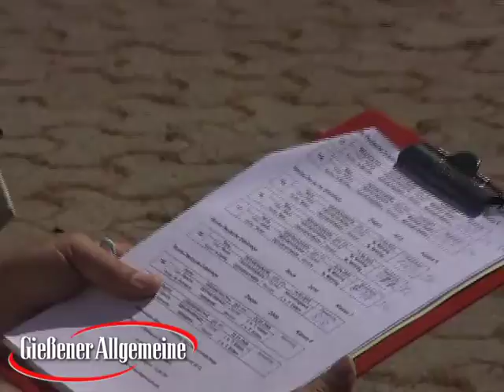Ziegenschau in Eberstadt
Lich (cw). Auf dem Gelände neben dem Maislabyrinth in Eberstadt hat am Sonntag die Vereinigung der Ziegenhalter und -züchter für die Wetterau und Umgebung ihre 20. Vereinszuchtschau ausgerichtet.